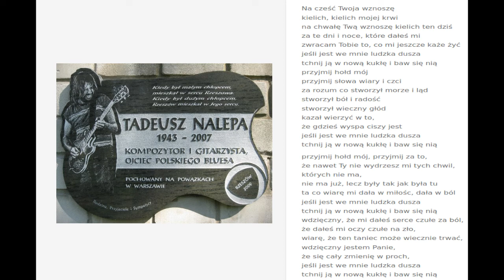Tadeusz Nalepa - Hołd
Wersja koncertowa z Rawa Blues 1987

"jeśli jest we mnie ludzka dusza, tchnij nią nową kukłą i baw się nią..."

    Tadeusz Nalepa – wokal, gitara
    Jerzy Styczyński – gitara
    Beno Otręba – gitara basowa
    Paweł Berger – instrumenty klawiszowe
    Marek Kapłon – perkusja
    Zbigniew Szczerbiński – perkusja